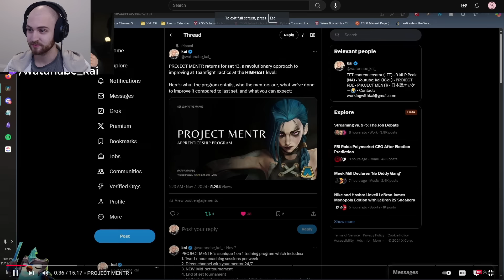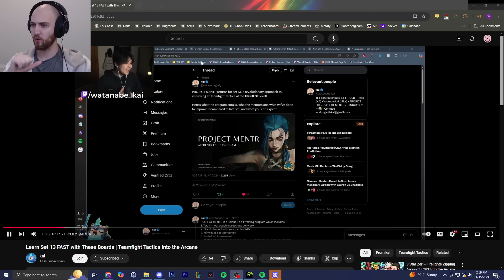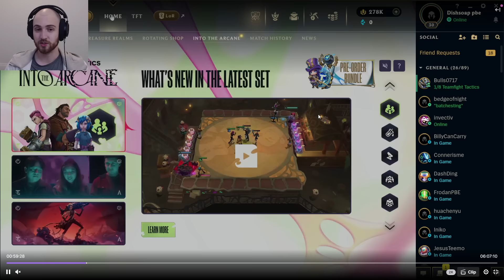This is the STRONGEST Reroll Comp of Set 13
This is a Form Swapper Gangplank 3 star and Swain 3 star game from Dishsoap.

Patch 14.23
TFT SET 13 Challenger Reroll Guide Teamfight Tactics BEST Comps Beginners Meta Build Ranked Beginners Anomaly Arcane